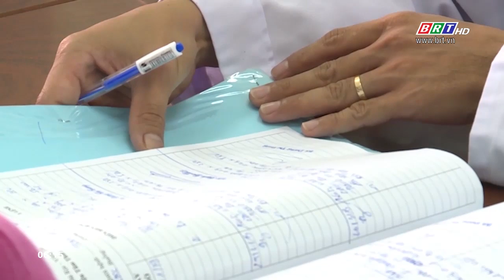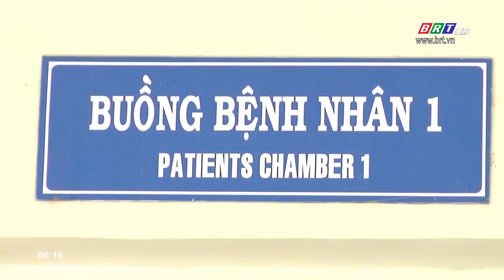Bệnh tâm thần cần tuân thủ điều trị để bệnh không tái phát